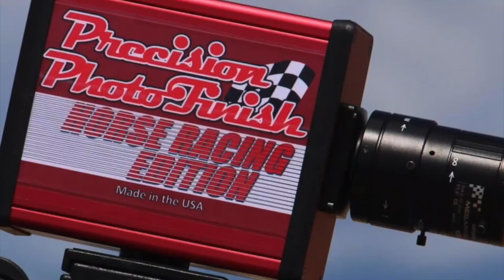El Soruyo Cuadra Poker de Ases vs La Alteña Cuadra Jacalitos 250yds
El Soruyo Cuadra Poker de Ases y en los estribos Martin Chaidez le gana a La Alteña Cuadra Jacalitos 250yds en Rancho Los Alamos de Hesperia, California